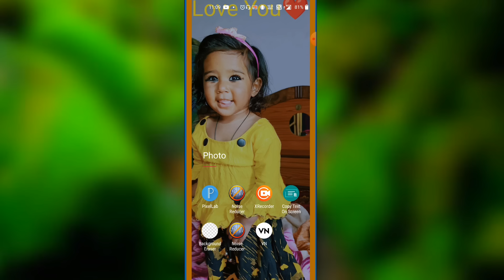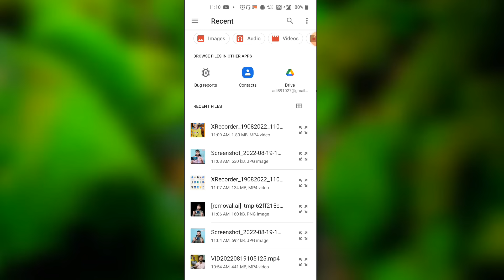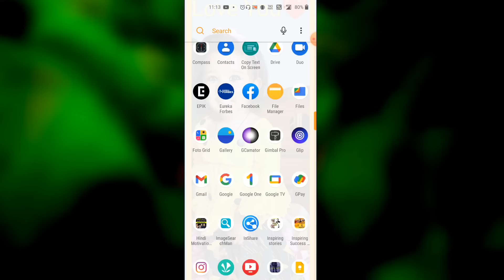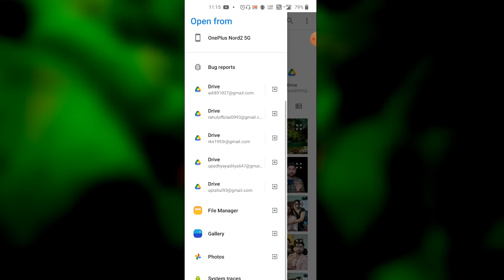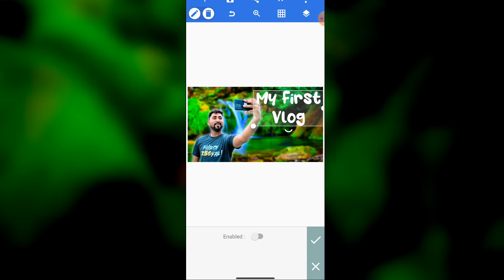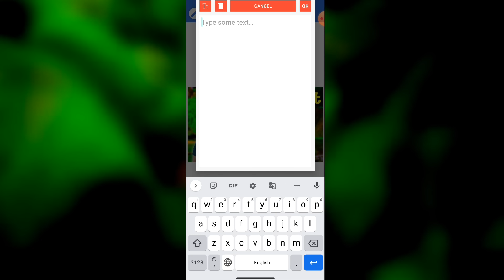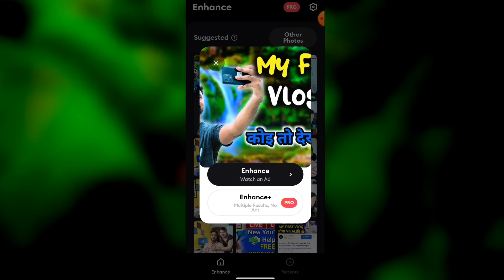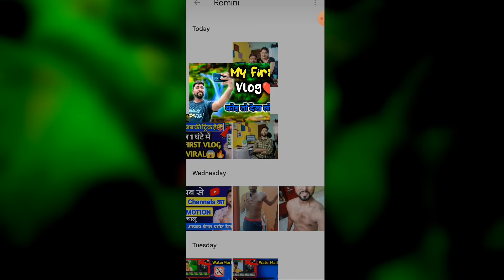📢वायरल Thumbnail बनाने की ट्रिक देखो🤫 My First Vlog Viral Trick🔥 Thumbnail Kaise Banaye